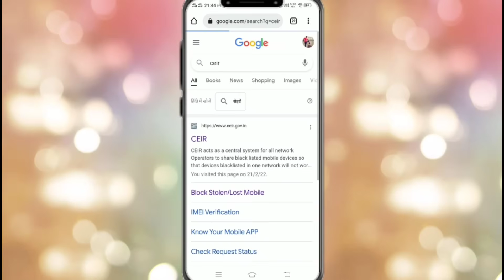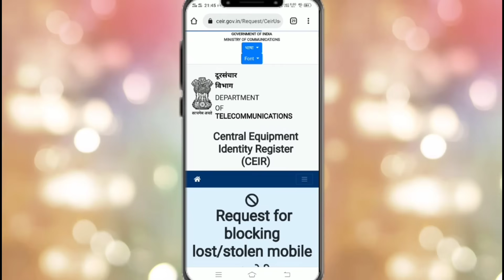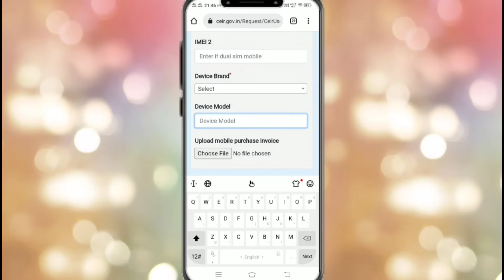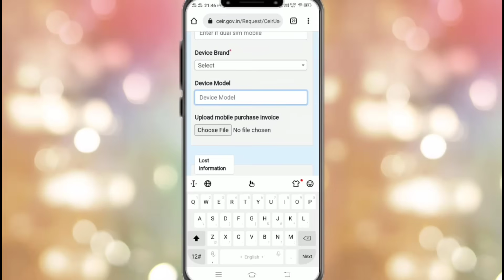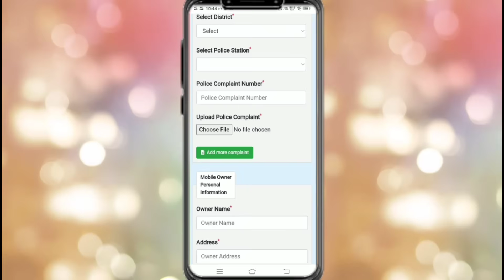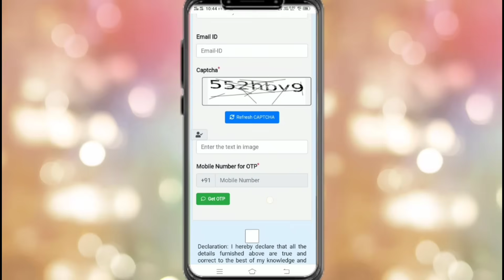IMEI Number se Mobile Kaise Khoje? खो गये Mobile को ऐसे खोजे? IMEI Tracking? Track Phone | Hindi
Your Questions:
how to track mobile with imei number
How to track lost mobile?
How to search lost mobile?
How to know mobile location?
How to know the imei number?
How to get lost mobile?
Khoye Huye mobile ko kaise khoje?
Mobile Lost.
IMEI Number se Mobile Kaise Khoje? Imei Number Tracking Location Online | Track Stolen Phone Hindi
technical review platform
how to track mobile on imei number
imei number
imei
location
tracking
stolen phone
how to track mobile
how to track iphone
police compliant
live location
live location track
how to
stolen
track stolen phone
track
phone imei number
imei location tracking
find lost phone
lost
ceir
block phone
block
mobile restore imei number tracker
how to trace mobile with imei number
how to trace imei number of lost mobile
how to track stolen phone
imei tracking
find imei of stolen phone
how to find imei number of lost phone
track imei trace mobile phone
chori hua phone imei number se kaise pata kare
how to find mobile from imei number
how to recover lost phone
lost phone recovery
Soni Sahab
Soni Sahab Smart Talks
Soni Sahab Motivation
Soni Sahab Education
Sonisahab10x

Equipment used:
Camera Used
Laptop Used
Tripod Used
Mic Used

1) How To Track Lost Mobile | Steps To Follow After Mobile Lost | खो गये Mobile को ऐसे खोजे | Hindi

3) How to Perform 3 Hours in Exam | How to Complete Paper in 3 Hours | Topper Kaise Bane in Hindi

Soni Sahab
From - Chhatarpur, MP ( India )